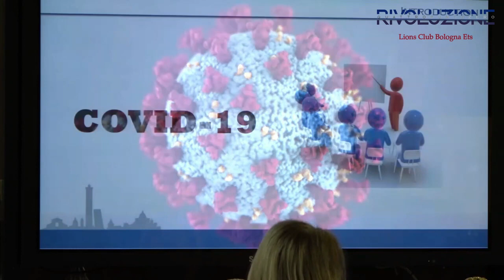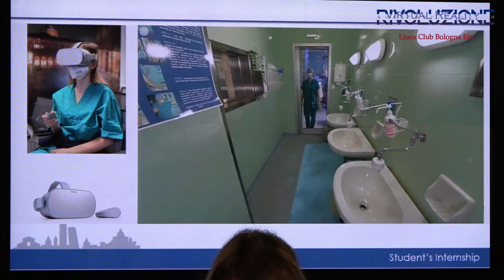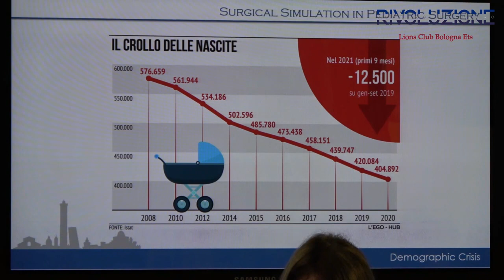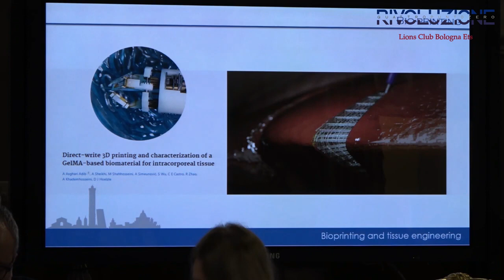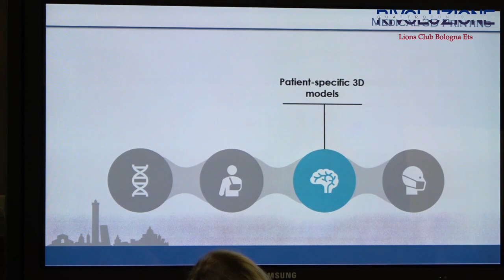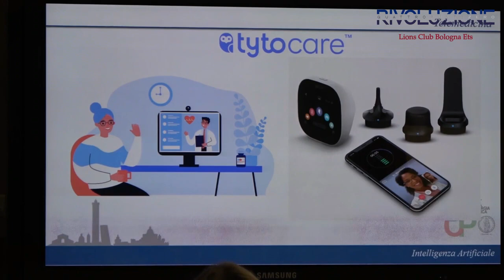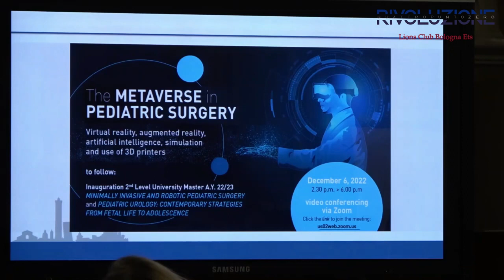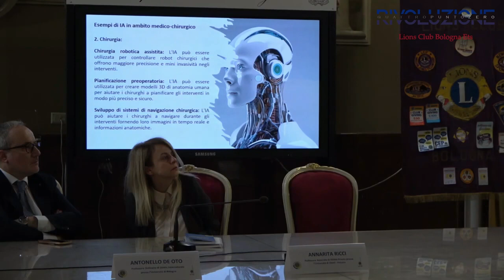Intelligenza artificiale: quale futuro per la sanità e quali sfide etiche per la nostra vita?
Molte professioni stanno cambiando e in futuro cambieranno sempre più proprio per l'introduzione dell'intelligenza artificiale. Questo ci pone davanti a nuove ed importanti sfide etiche, giuridiche e sociali.

Evento Rivoluzione 4.0
Intelligenza Artificiale e sanità: le nuove frontiere della medicina. Intervengono:

Antonello De Oto - Professore Ordinario di Diritto Interculturale - Università di Bologna
Paola Manes - Professore Ordinario di Diritto Privato - Università di Bologna
Annarita Ricci Professore Associato di Diritto Privato - Università degli Studi “G. d’Annunzio” di Chieti - Pescara
Mario Lima Professore Ordinario Dipartimento di Scienze Mediche e Chirurgiche - Università di Bologna
Fabio Vistoli - Professore Ordinario di Chirurgia Generale - Università degli Studi dell'Aquila

Introduce e modera: Stefano Foglia - Dottore Commercialista